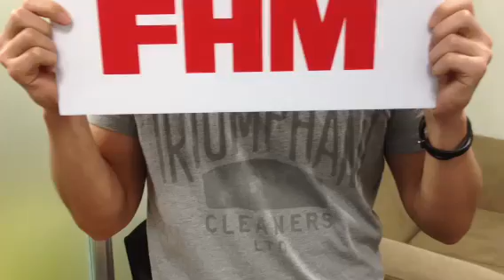【FHM FaceTALK】春神駕臨，馮媛甄邀你一起FaceTALK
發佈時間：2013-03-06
快點來FHM男人幫Facebook粉絲頁準備跟馮媛甄聊天吧!